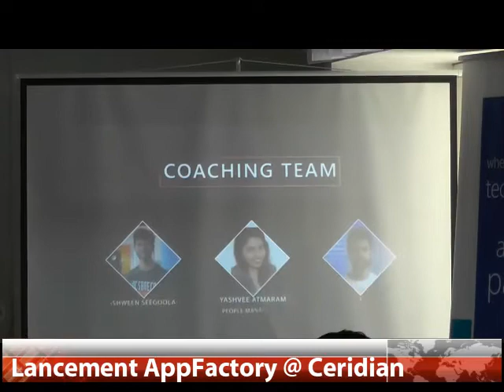Maurice Info - Lancement AppFactory @ Ceridian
Une actualité par heure - Maurice Info -  Lancement AppFactory @ Ceridian